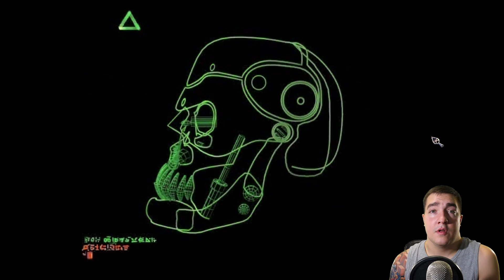ОБЗОР Петька и Василий Иванович 2: Судный день (ПЕРЕИЗДАНИЕ)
Самые свежие и смешные анекдоты ОБЗОР Петька и Василий Иванович 2: Судный день (ПЕРЕИЗДАНИЕ) - один из лучших российских квестов, который вышел в 98 году, наполнен юмором, различными пасхалками и приятными воспоминаниями из прошлого. Обязателен к ознакомлению для тех кто не играл!